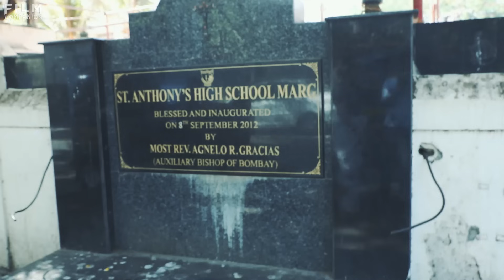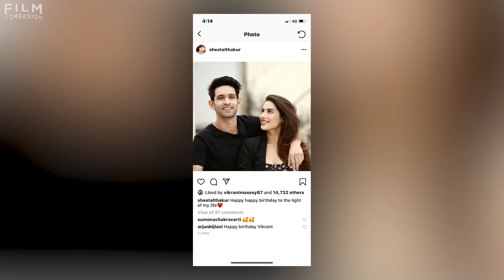Vikrant Massey | Spill The Tea | Sneha Menon Desai | Chhapaak | Film Companion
Vikrant Massey who wrapped up the first schedule of his film 'Chhapaak' opposite Deepika Padukone, joins Sneha Menon Desai on Spill the Tea as he gives her a tour of his childhood. The actor takes Sneha to his childhood home, play ground and school as he shares anecdotes about his upbringing. Did you know why Irrfan Khan had a major role to play in Vikrant's life? Watch this video to know more.